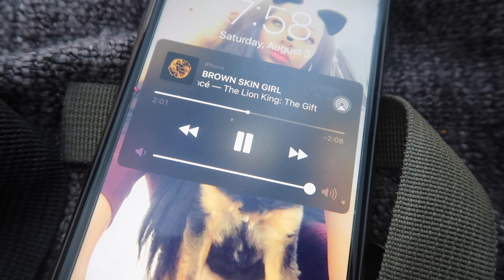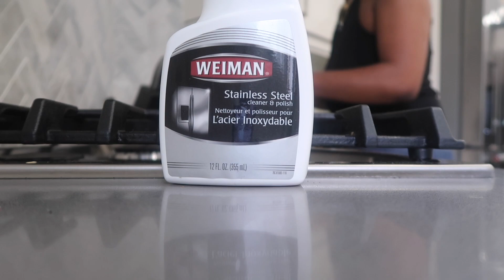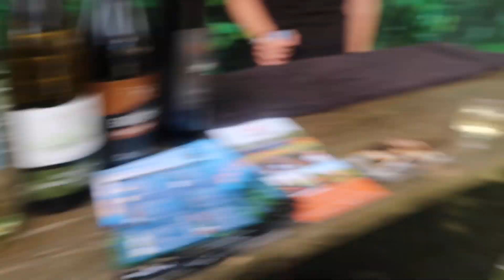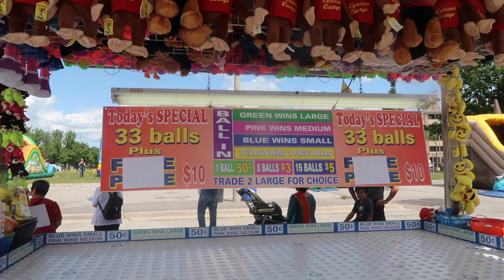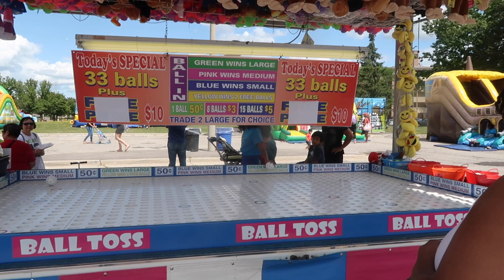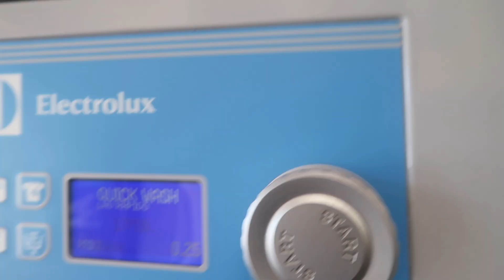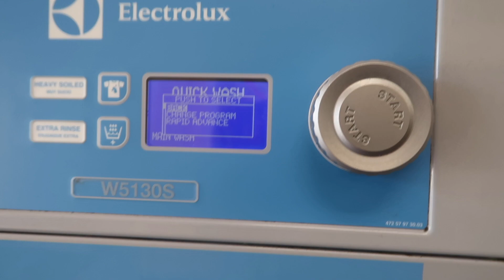ONE OF US IS PREGNANT - DALEY VLOG #5